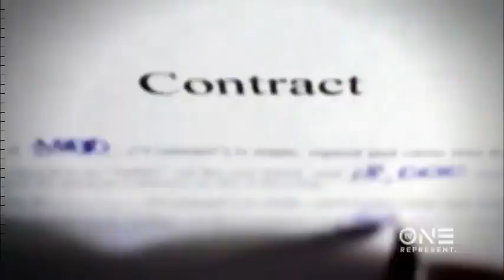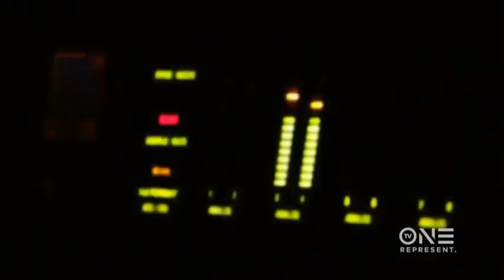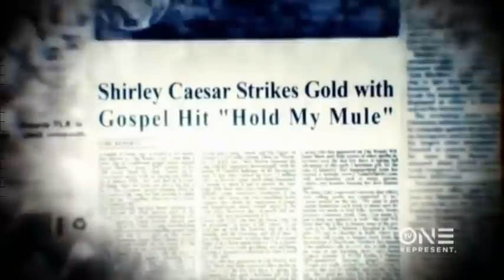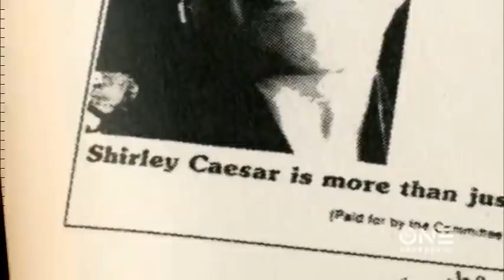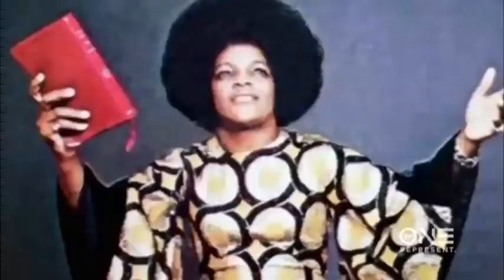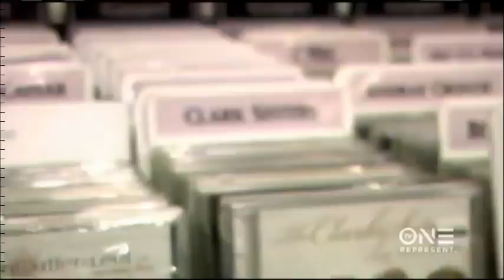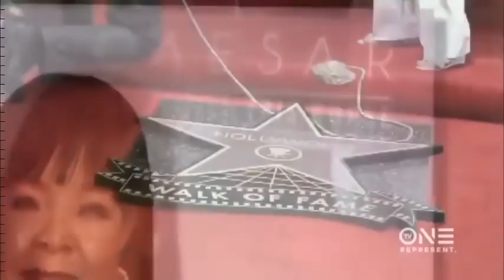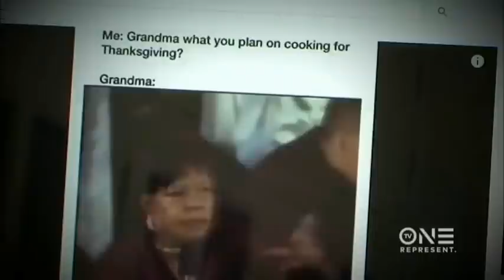SPECIAL PRESENTATION: Celebrating Women's History Month!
Pastor Shirley Caesar - Unsung